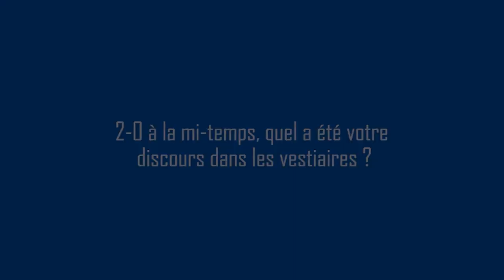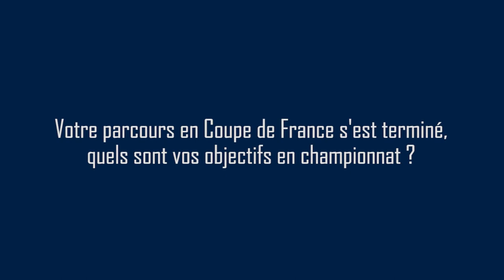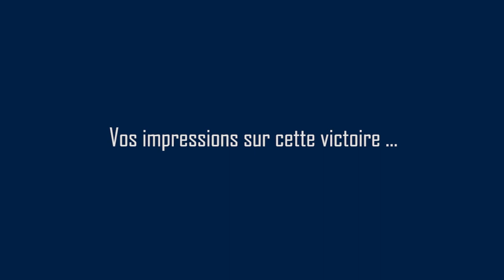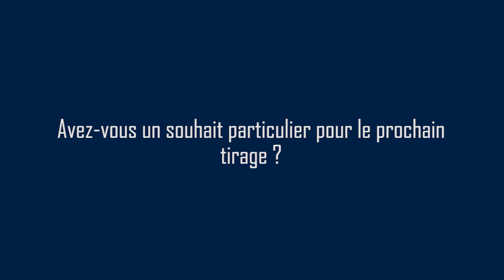SO Romorantin / FC Ouest Tourangeau (4-0) : les réactions d'après-match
Retrouvez les réactions de Xavier Dudoit et Najib Chaddi après la rencontre de ce samedi 21 octobre qui opposait le SO Romorantin au FC Ouest Tourangeau. Les Loir-et-Chériens se sont imposés sur le score de 4-0.